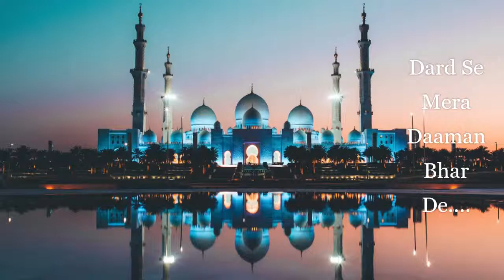Dard Se Mera Daaman Bhar De | Saajda | .. by hubby :)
Original by Lata Mangeshkar from "Saajda"